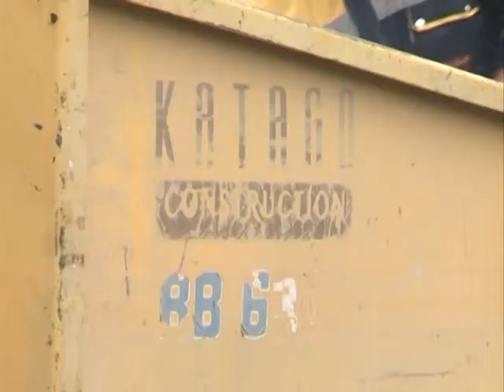Asfaltiranje Jamena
K::CN S